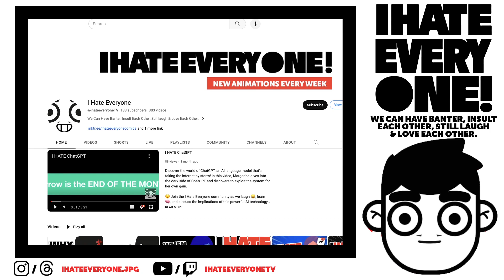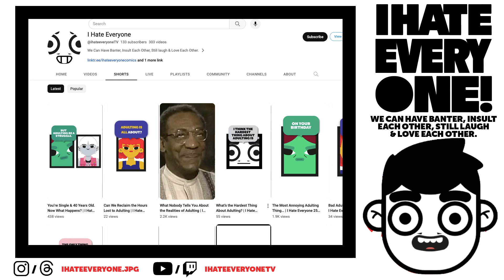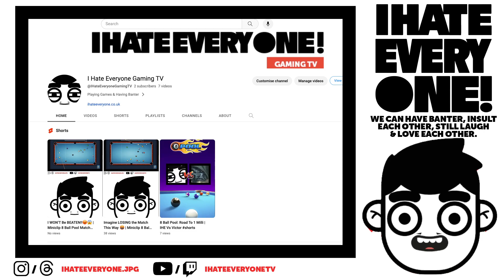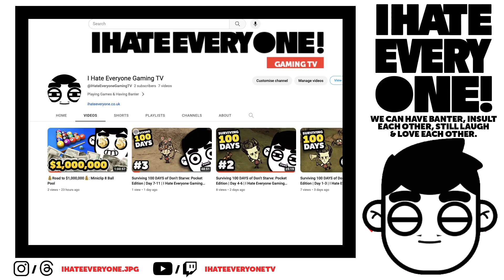I Hate Everyone TV Channel Trailer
Welcome to "I Hate Everyone"!  Here, we embrace the art of banter, and we're not afraid to throw a few friendly insults around. 😜 But don't worry, it's all in good fun, and at the end of the day, we're all about love and laughter. ❤️😂

Our channel is a haven for those who appreciate a good rant, a hearty laugh, and a community that doesn't take itself too seriously. From the brutal truths about adulting to the quirks of online dating, we cover it all with a healthy dose of humor.

So, if you're tired of the same old, same old, and you're ready for a channel that tells it like it is, then hit that subscribe button and join the fun! We can't wait to welcome you to our community.

Remember, here at "I Hate Everyone", we may hate everyone, but we love our subscribers! 💖💖💖

Let's laugh, let's love, let's hate everyone together!